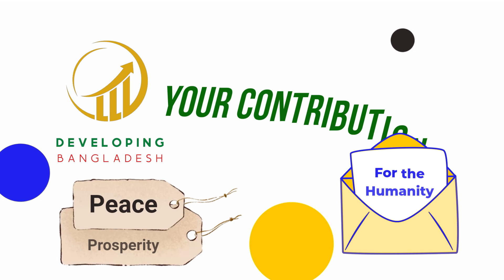Uncover These 130 Low-Cost Business Ideas - Part 1 (Bangla)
130 Business Ideas with Low Investment II স্বল্পপুজির 130টি ব্যবসায়ের ধারণা

There are many business ideas that require low investment and can be started with just a few hundred dollars or less. Here are some ideas:
1. Organic farming: With the increased demand for organic food, you can start an organic farm and produce fruits, vegetables, grains, and other crops using only natural and organic fertilizers and pesticides.
2. Hydroponic farming: Hydroponic farming is a soil-less method of growing plants using nutrient-rich water. It requires less space, uses less water, and can produce a higher yield of crops.
3. Aquaculture: Aquaculture involves the farming of fish, shrimp, and other aquatic creatures. You can set up a fish farm or a shrimp farm and sell your products to local markets or restaurants.
4. Urban farming: With the growing trend of urbanization, there is a high demand for fresh produce in urban areas. You can start an urban farm, using innovative methods like vertical farming or rooftop gardening.
5. Livestock farming: Livestock farming is another profitable farming business idea. You can rear cows, pigs, goats, or other livestock and sell their meat or dairy products to the market.
6. Mushroom farming: Mushroom farming is gaining popularity as a profitable business idea. You can grow different types of mushrooms like oyster, shiitake, or button mushrooms and sell them to restaurants or local markets.
7. Beekeeping: Beekeeping involves the maintenance of bee colonies to produce honey and beeswax. You can sell honey and beeswax to local markets or use them to produce other products like candles, soap, and lip balm.
8. Herbs and spices farming: With the growing demand for organic herbs and spices, you can start an herb or spice farm and produce a variety of herbs and spices like basil, rosemary, and thyme.
9. Specialty crop farming: Specialty crops are high-value crops like fruits, vegetables, and flowers that are not commonly grown in a particular region. You can grow specialty crops and sell them to niche markets like organic food stores or high-end restaurants.
10. Seed production: Seed production is a crucial component of agriculture. You can produce and sell high-quality seeds of various crops, including vegetables, fruits, and grains.
11. Vermicomposting: Vermicomposting involves using earthworms to decompose organic waste and turn it into high-quality fertilizer. You can start a vermicomposting business and sell the fertilizer to local farmers and gardeners.
12. Agroforestry: Agroforestry is a farming system that integrates trees, shrubs, and crops. You can start an agroforestry farm and produce fruits, nuts, timber, and other products.
13. Contract farming: Contract farming involves farmers entering into agreements with agribusinesses to produce specific crops or products. You can act as a middleman and connect farmers with agribusinesses to establish such contracts.
14. Food processing: Food processing involves adding value to crops by transforming them into food products. You can start a food processing business and produce products like jam, juice, and dried fruits.
15. Greenhouse farming: Greenhouse farming involves growing crops in controlled environments. You can set up a greenhouse farm and produce high-value crops like tomatoes, peppers, and cucumbers.
16. Goat farming: Goat farming involves rearing goats for their milk, meat, and fiber. You can start a goat farm and sell the products to local markets or use them to produce other products like cheese and wool.
17. Poultry farming: Poultry farming involves rearing chickens, ducks, or other birds for their meat and eggs. You can start a poultry farm and sell the products to local markets or restaurants.
18. Importing Unique Products: You could consider importing unique products that are not readily available in your country. This could include handicrafts, textiles, jewelry, and other items that have cultural significance and appeal.

business idea,
business ideas,